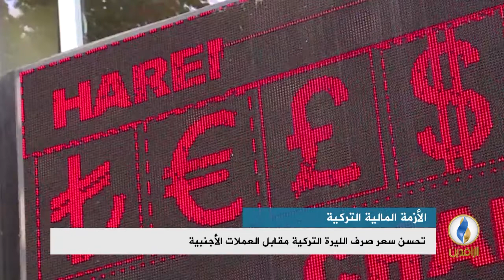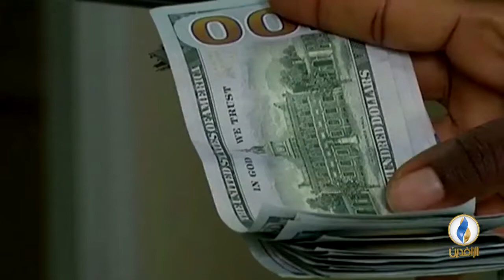تقرير إخباري.. تحسن سعر صرف الليرة التركية مقابل العملات الأجنبية